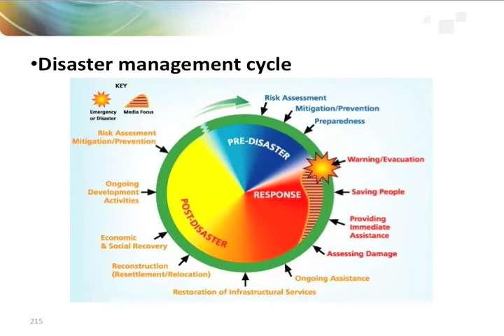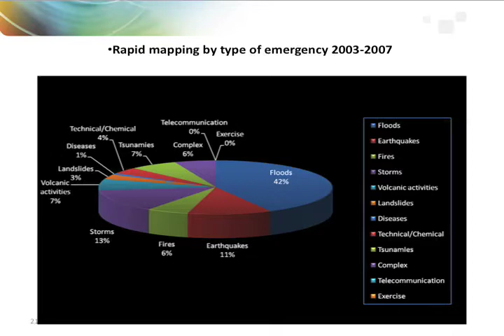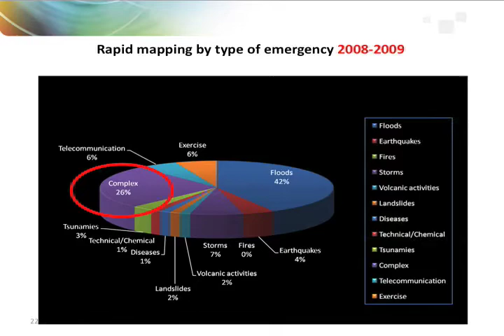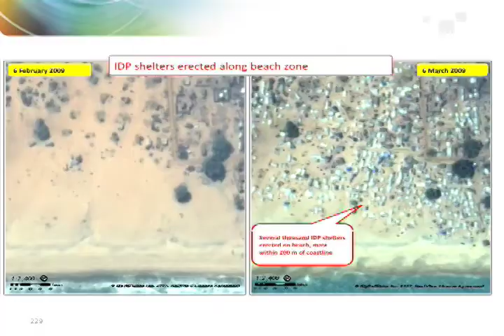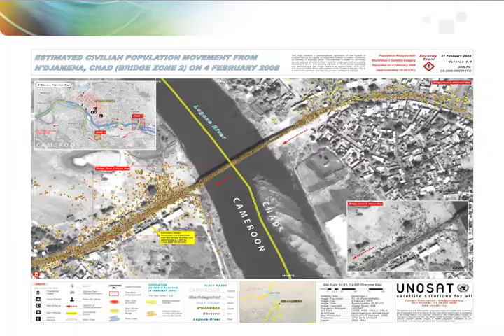ICCM 2009 - The UN's Use of Satellite Imagery During Crises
Einar Bjorgo from UNOSAT gives an Ignite Talk at the first International Conference on Crisis Mapping (ICCM 2009). More information at: